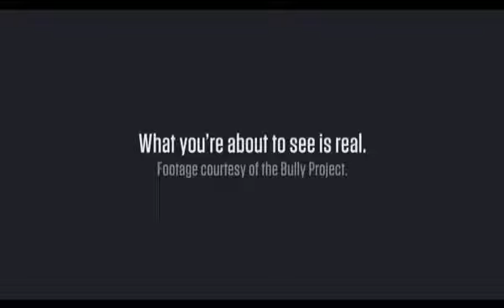NEWS Valdosta for 10/15/15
Thursday's newscast produced by the journalism students of the VSU Mass Media Area. Today, a One Act competition for Valdosta Middle School Theatre.